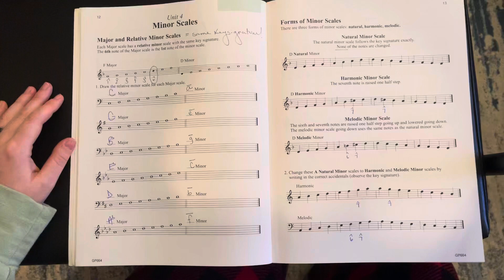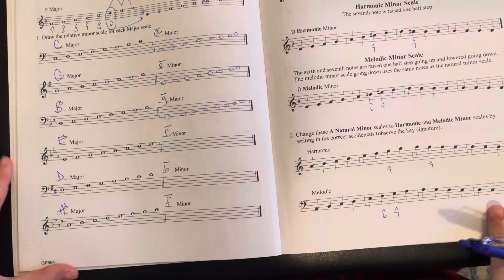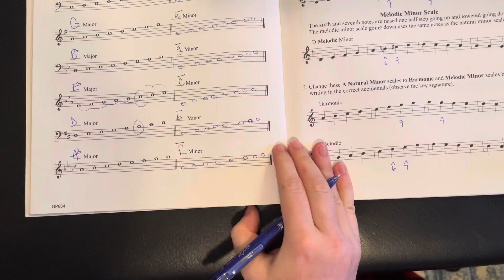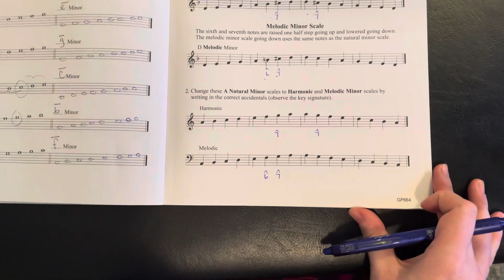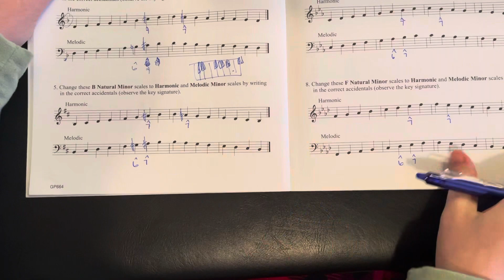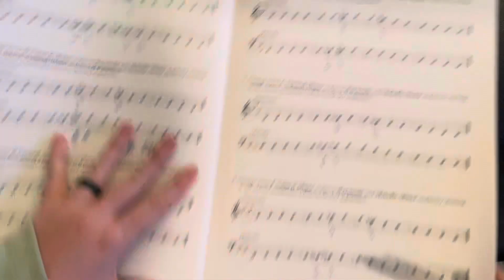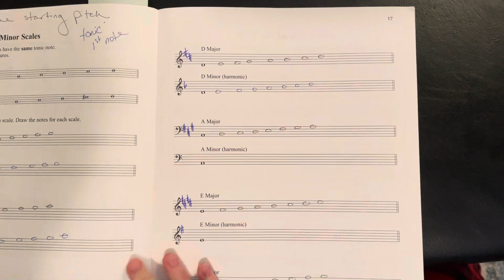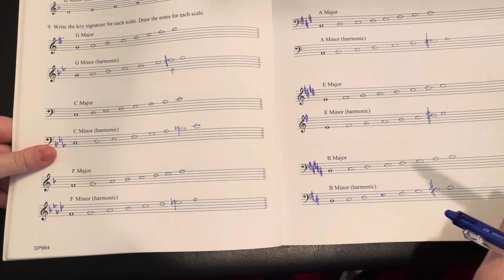Fundamentals of Piano Theory Level 4 - Answer Check!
Unit 4 - Minor Scales